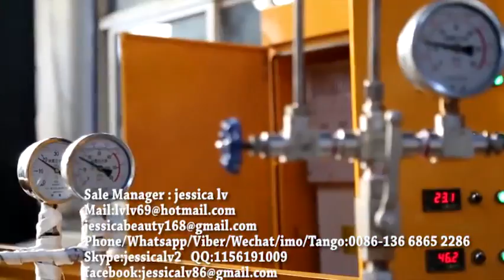EPE foam machine,New Condition Foamed EPE Foam Sheet Machine